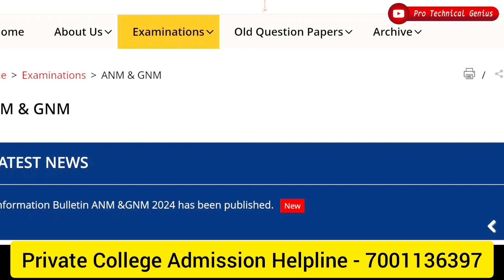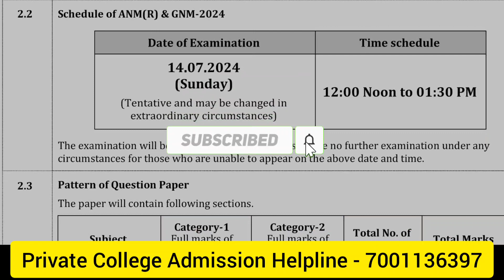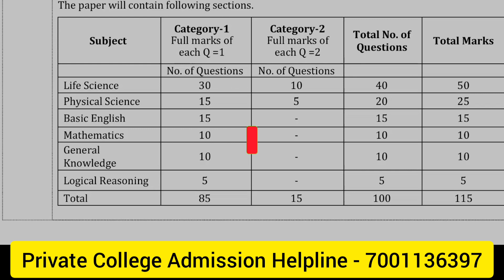ANM & GNM কি ভাবে কম পড়ে ভালো Rank করবে ! Best E-Book ভালো Rank হবেই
RS ONLY - 65/-

Online Book কিনতে কোনো সমস্যা হলে এই 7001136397 Number এ Google Pay , Phone Pay , Paytm করে । 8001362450 Number এ Screen Shot পাঠিয়ে দাও । Book পেয়ে যাবে

r=nametag

Cover Topics:-
Gnm Anm Nursing Entrance Exam 2023 All Details Question Paper Pattern Syllabus Marks Distribution
Gnm Anm Nursing Admission 2023 Application Form Fill Up Date
Anm Nursing Admission 2023
Gnm Anm Nursing Course 2023
GnmAnm, Nursing Admission,
Nursing Admission 2023
West Bengal Gnm Anm
Nursing Admission 2023
WB Gnm Anm Entrance Exam 2023
Gnm Anm Nursing Course Admission 2023
West Bengal,